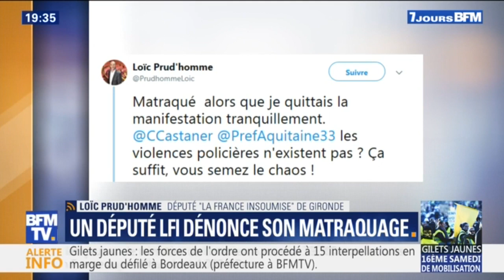Gilets jaunes: un député de la France insoumise dit avoir été matraqué par des policiers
Loïc Prud'homme, député France insoumise élu en Gironde, a publié ce samedi en fin de journée une vidéo dans laquelle il déclare avoir été matraqué par la police. Il a annoncé sa volonté de procéder à un signalement auprès de l'IGPN.